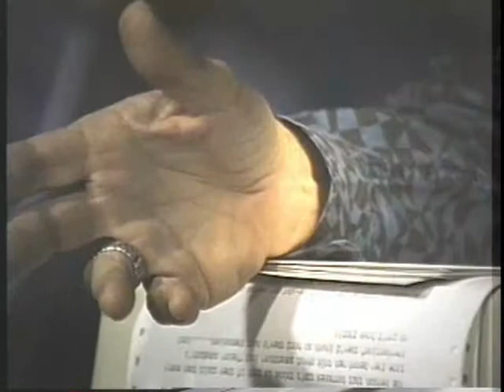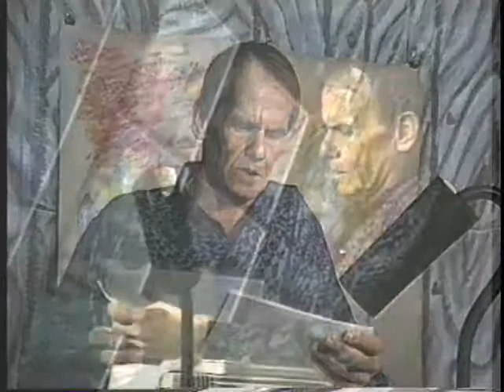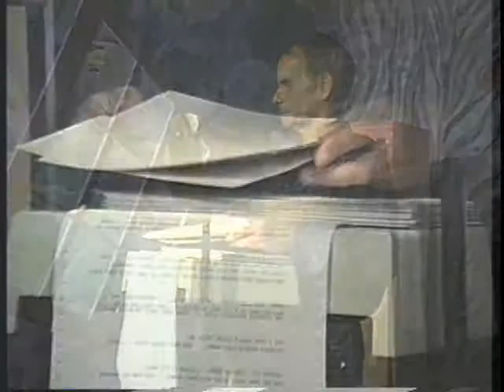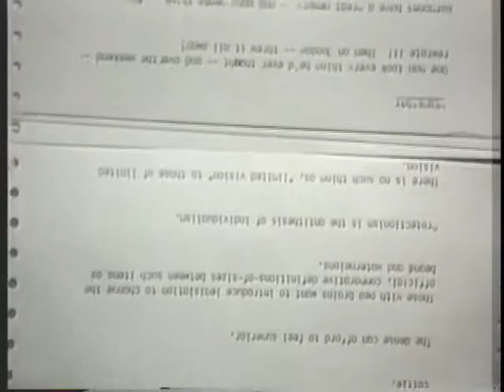Jan Cox Talk # 1080